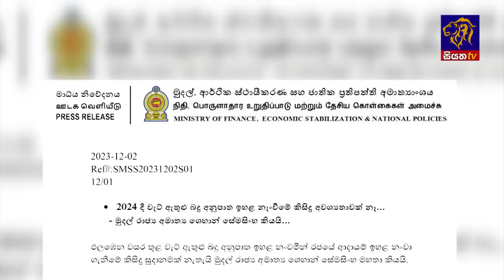Live | Siyatha News | 06.00 AM | 03 - 12 - 2023